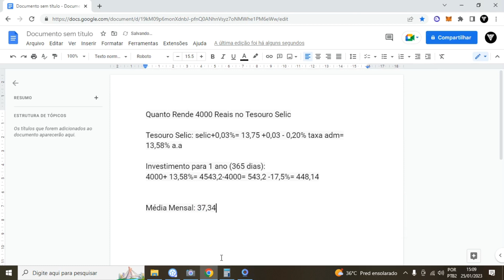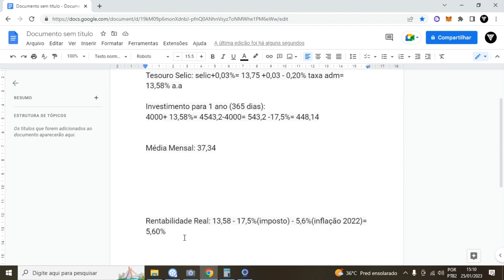Quanto Rende 4000 Reais no Tesouro Selic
Quanto Rende 4000 Reais no Tesouro Selic ❤️ Aprenda TUDO Sobre Investimentos

Os segredos da mente milionária
Quem pensa enriquece
O homem mais rico da Babilônia
Pai Rico, Pai Pobre

O tesouro selic é um bom investimento do tesouro direto, onde o tesouro selic tem seu rendimento no tesouro selic pareado com a taxa selic, isso quer dizer que se a taxa selic subir o rendimento no tesouro selic sobe, se a taxa selic cair o rendimento no tesouro selic cai, se a taxa selic ficar igual o rendimento no tesouro selic fica igual.
Nesse vídeo passo a passo Quanto Rende 4000 Reais no Tesouro Selic por ano, Quanto Rende 4000 Reais no Tesouro Selic por mês e também Quanto Rende 4000 Reais no Tesouro Selic sobre a inflação.

LUCAS